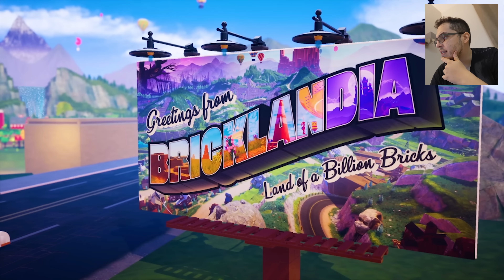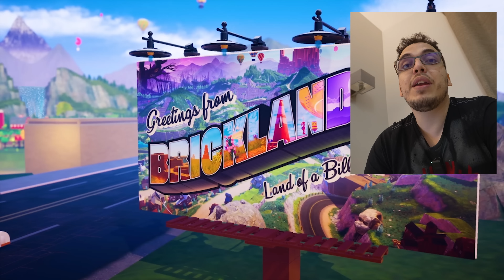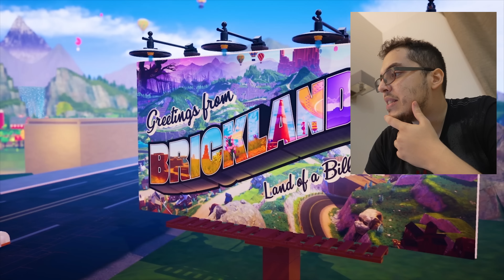REAGI AO NOVO JOGO LEGO!!! - LEGO 2K DRIVE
LEGO 2k DRIVE reagindo ao trailer de revelação do novo jogo LEGO em parceria entre a LEGO e a 2k Games, o LEGO 2k Drive é um game de corrida de mundo aberto anunciado hoje e que chega em 19 de maio para PC, Xbox One, Xbox Series X, Xbox Series S, Playstation 4, Playstation 5 e Nintendo Switch. Será que vai ser bom?